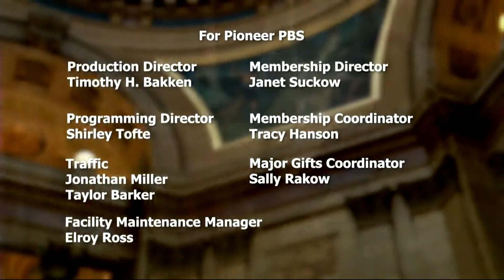Your Legislators: March 18, 2021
Guests on this episode:
Sen. Jason Rarick-R, District 11, Pine City
Sen. Jennifer McEwen-DFL, District 07, Duluth
Rep. Todd Lippert-DFL, District 20B, Northfield
Rep. Joe McDonald-R, District 29A, Delano.

Topics:
1:00 - Barry Anderson remembering legislative members who died in 2020/2021.
4:00 - Introductions
12:00 - Wages for caregivers/personal care attendants
18:00 - Constitutional amendment/racial equity in schools
23:00 - Police reform
34:00 - Educational priorities
47:00 - Electric cars
56:00 - Barry Anderson concluding

Watch Your Legislators live Thursdays at 8pm on Pioneer PBS